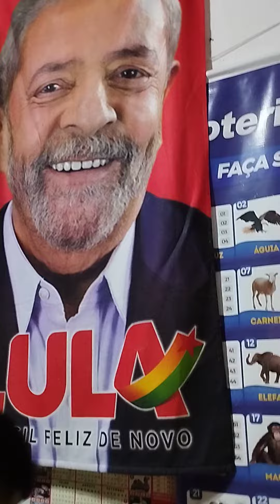meu amigo lek lek do bairro do cruzeiro